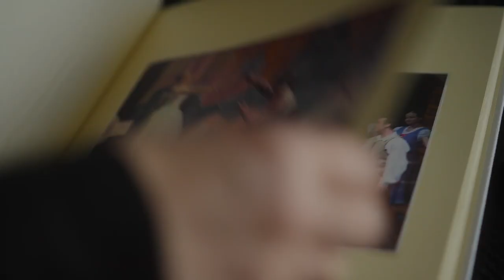Gallery of Hope - Louise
We’re Breast Cancer Now, the charity that’s steered by world-class research and powered by life-changing support. We’re here for anyone affected by breast cancer, the whole way through, providing support for today and hope for the future.

We’re that trusted friend that you turn to for caring support and help when you need it most. That expert authority on breast cancer research who is making breakthroughs and driving forward progress. And that vehicle for change, acting now to make sure anyone affected by breast cancer gets the best possible treatment and care.

We believe that we can change the future of breast cancer and make sure that, by 2050, everyone diagnosed with the disease lives – and is supported to live well. But we need to act now. Find out more: